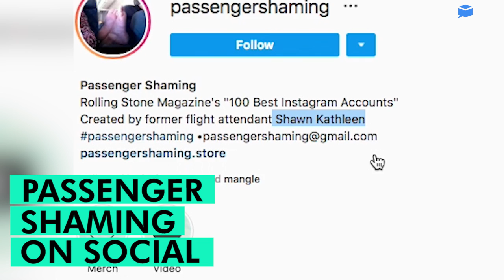Airline travel might get a little less cramped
1.       Flying isn’t the most enjoyable experience

 Anyone who’s flown recently is all too familiar with the indignities that come along with modern air travel: Overbooked flights, soaring fees, and security strip searches.  There are entire social accounts devoted to shaming bad cabin mates.  Possibly the most popular is “passenger shaming” on Facebook, Twitter, Instagram and Snapchat.  It was started by former flight attendant Shawn Kennedy. The feed is chock full of terrible passengers: hair thrown back over the back of the seat, feet shoved on to arm rests, and passenger sleeping where ever they see fit.

 2.      At least there’s hope for elbow room

 In the age of the incredible shrinking airline seat, passengers everywhere will be glad to hear the Federal Aviation Administration will soon create minimum seat standards on U.S. planes. It’s a provision tucked inside a bill that funds the FAA for the next five years. The agency has one year to come up with minimum requirements for seat width and the distance between seats. Before you get too excited about extra space, you should know there’s no guarantee on how this will play out. The FAA could ultimately allow the tightest seating arrangement already offered on u-s flights, granting no real relief for passengers.

  3.       You get what you pay for

Industry experts point to the rise no-frills airlines as reasons for the dwindling conditions.  Airlines like Spirit and Frontier are creating pressure for established airlines like United and Delta to move to low-cost practices.  Delta has begun squeezing more seats into economy class and offers discounts for fliers willing to give up luxuries like seat assignments.  Despite the new seat regulations expected to come into play from the FAA.  It doesn’t look like airline travel will get any more enjoyable in the years to come.  Frequent fliers recommend investing in a good pair of headphones and a decent neck pillow to combat the chaos.